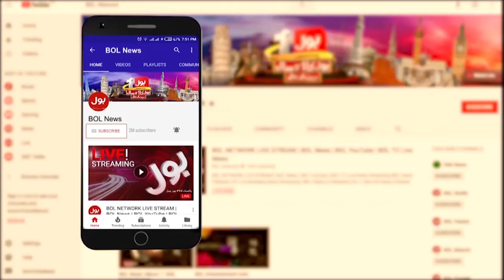Lahore Today Incident Updates | Firing Incident In Lahore | Breaking News